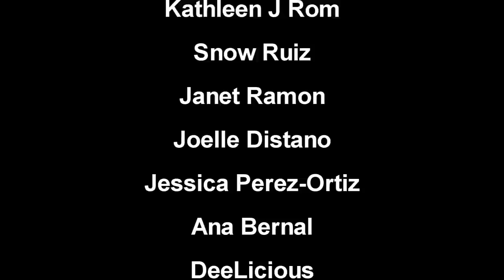(Official Music Video) Photogenic Girl - De La Cruz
Song: Photogenic Girl
Artists: De La Cruz
Producer: DLC Beats
Sound Engineer: Jussef Ayala
Video Director: De La Cruz (CRUZTV)
Shoutouts: SWIFT LA